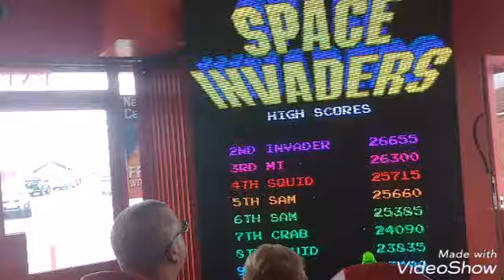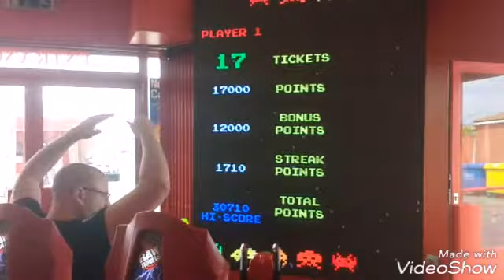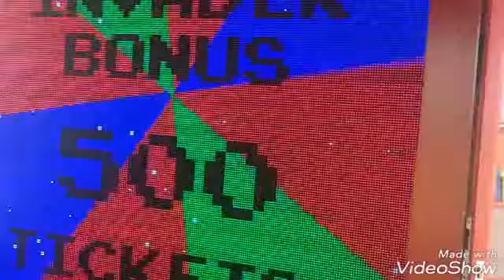Space Invaders - winner "500" ticket jackpot bonus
How to always win the jackpot at space Invaders. Jackpot after jackpot